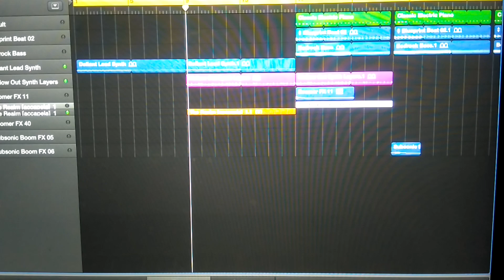proyecto perseo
ACAPELAS  DEMO
TECHNO LOADING...